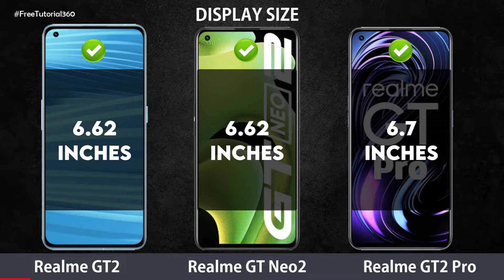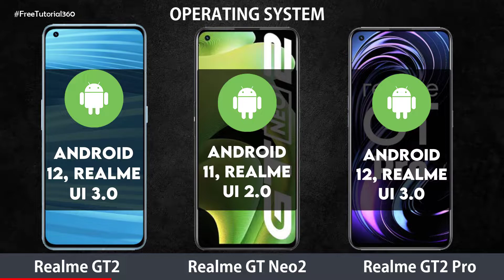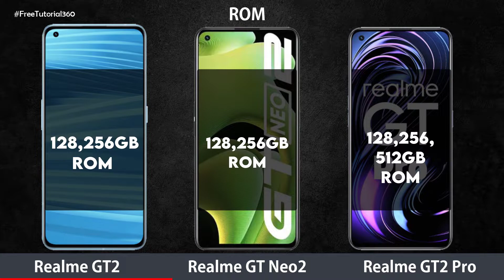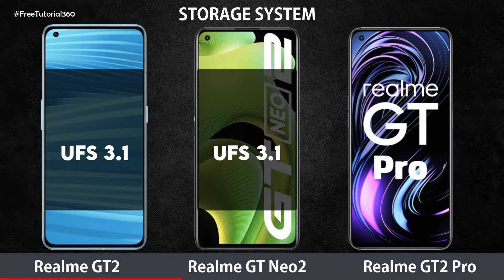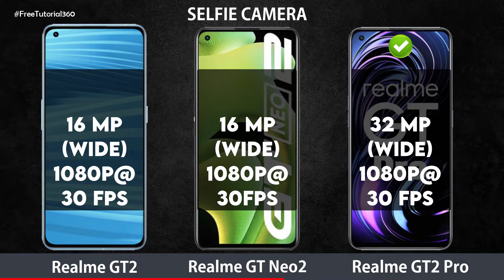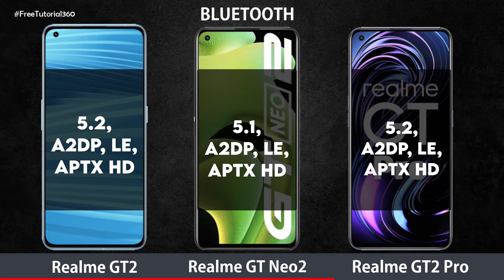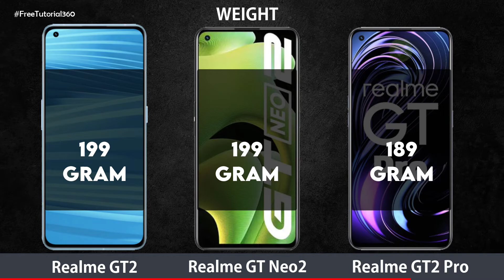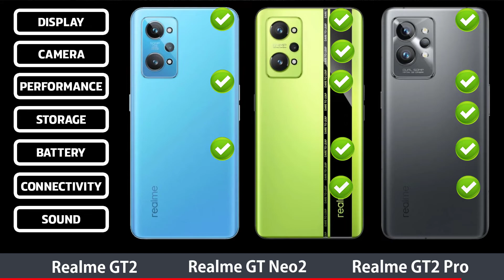Realme GT2 vs Realme GT Neo2 vs Realme GT2 Pro Compare, Details, Specifications, Release Date!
Realme GT2 vs Realme GT Neo2 vs Realme GT2 Pro Compare, Details, Specifications, Price & Release Date!

Realme GT2 - 50MP Camera, Qualcomm SM8350 Snapdragon 888 5G (5 nm), Android 12, Realme UI 3.0 | Price  & Release, Launch Date. Realme GT2 - Camera, RAM, Processor, Display, Battery, Design, Connectivity, Network, Features & Much More!

Realme GT Neo2 - 64MP Camera, Qualcomm SM8250-AC Snapdragon 870 5G (7 nm), Android 11, Realme UI 2.0 | Price  & Release, Launch Date. Realme GT Neo2 - Camera, RAM, Processor, Display, Battery, Design, Connectivity, Network, Features & Much More!

Realme GT2 Pro - 50MP Camera, Qualcomm SM8450 Snapdragon 8 Gen1 (4 nm), Android 12, Realme UI 3.0 | Price  & Release, Launch Date. Realme GT2 Pro - Camera, RAM, Processor, Display, Battery, Design, Connectivity, Network, Features & Much More!
(Watch Till End For Full Info)